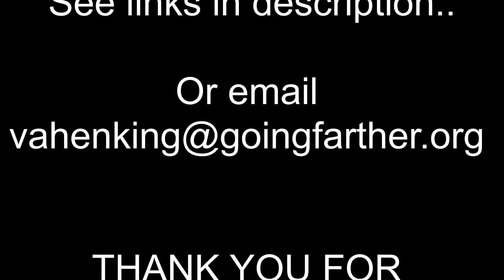FAITHFULNESS - Session 7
What are some areas you feel the quality of faithfulness is important? The fruit of faithfulness applies to all areas of our lives.

In the areas that you have considered it important to be faithful, how faithful are you in each area?

1-3 OUCH
4-6 Not really
7-6 Most times
8-10 I'm not perfect but I would say I am a faithful person
less true { [1] [2] [3] [4] [5] [6] [7] [8] [9] [10] } more true

WORKBOOK AVAILABLE
If you wish to have this workbook you can email , and I'll send you the downloadable workbook for a small donation